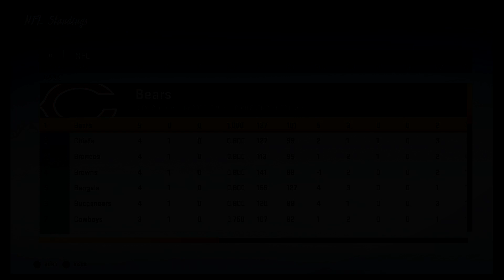MADDEN 20 SUBSCRIBER LEAGUE EP 7 - BIG TRADE ALERT !!!!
HELLO guys and welcome to episode one of my MADDEN 20 SUBSCRIBER LEAGUE !ALSO IF YOU ARE NEW DONT WORRY... just leave a comment below and i can add you right now !!!